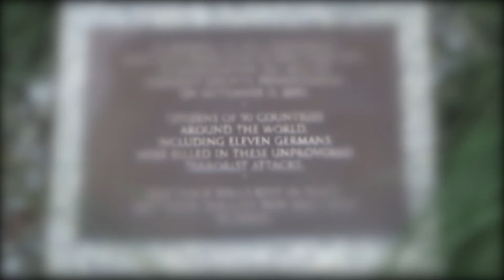20 Jahre danach: Gedenken an den 11. September